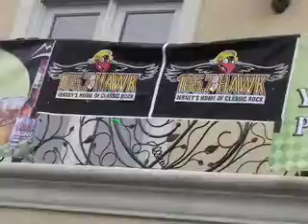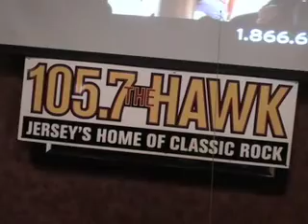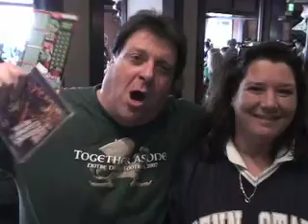105.7 The Hawk's St. Patrick's Day Party at Hemingway's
Race Thomas, Andy Chase and the entire Hawk Flight Crew join with Coors Light for a St. Patrick's Day Party at Hemingway's Cafe in Seaside Heights.